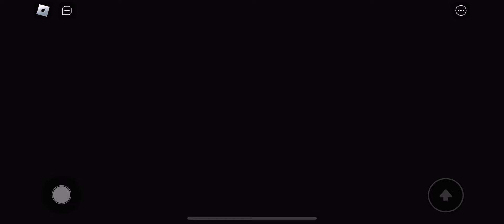BARRY'S PRISON RUN V2 IN REAL LIFE New Game Huge Update Roblox- All Bosses Battle FULL GAME